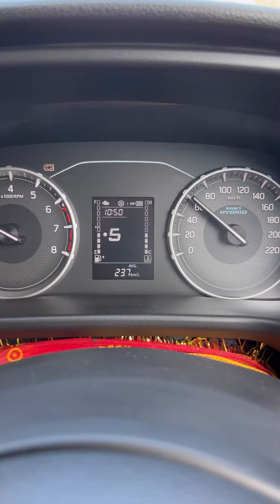Maruti Brezza 2022: Highest Recorded mileage of 23.8 KM/L from Mild Hybrid